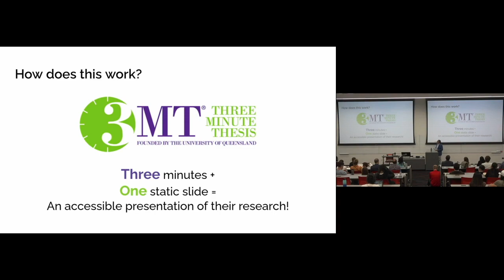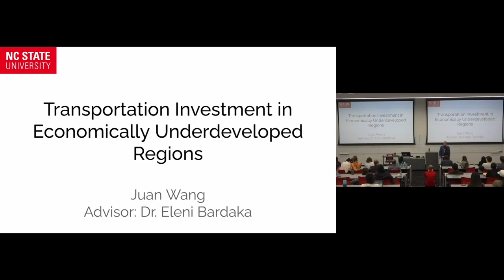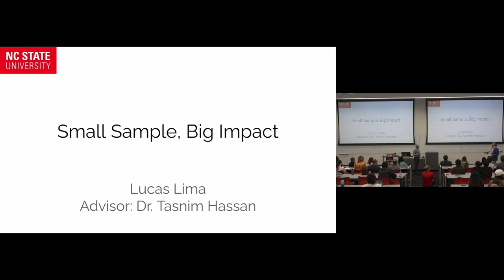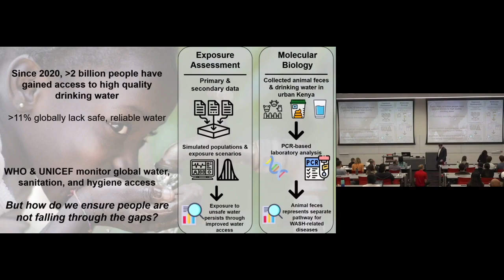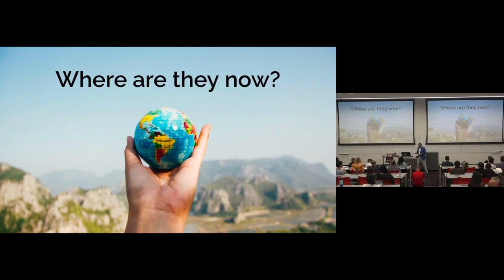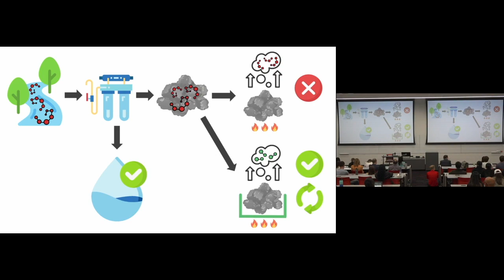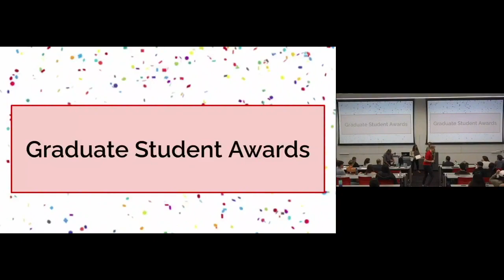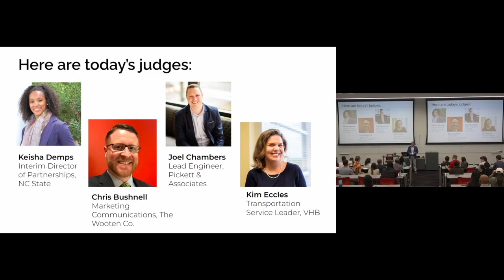2023 CCEE Three-Minute Thesis Competition Presentations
Six CCEE Ph.D. students competed in the department’s 6th Annual Three Minute Thesis (3MT) Competition on April 10 at Fitts-Woolard Hall, presenting their research to an audience of judges and colleagues. Each student had three minutes and one static visual slide to make a compelling and concise statement about their thesis topic and its significance to society.